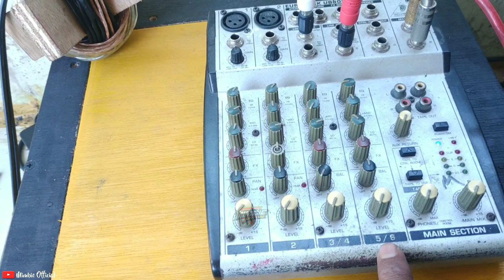Review Pajik audio miniatur sound system_Subwoofer 12 inch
GLER suara box Dhampoed 12 inch_Review Pajik audio miniatur sound system dari sumber salam tenggarang Bondowoso untuk spek dan suaranya silahkan di simak videonya